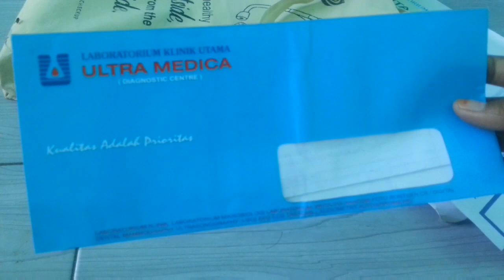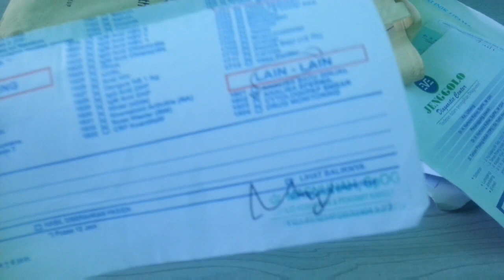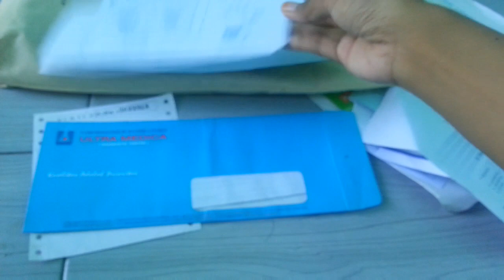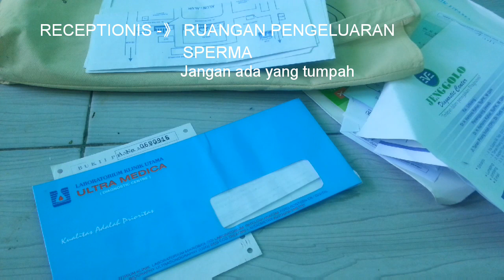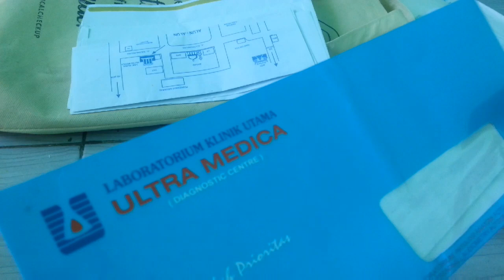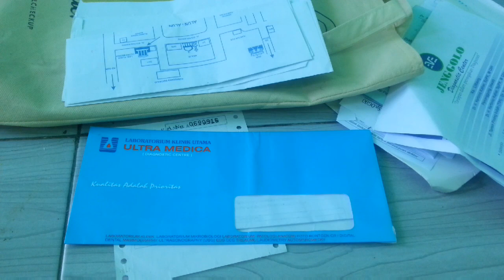TES SPERMA DILABORAT KLINIK GAK PAKE LAMA!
Semoga bermanfaat dan bisa membantu..
memberi informasi 😊😊
siapkan dana siapkan hati dan terus semangat berdoa dan saling mendoakan